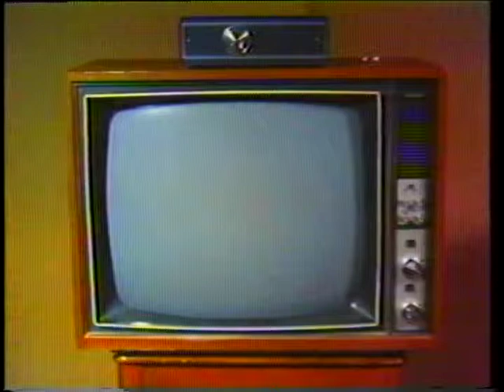Dennis Oppenheim, Conversations with Steven Poser part 1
Artists Television Network, Soho TV Presents, 1980